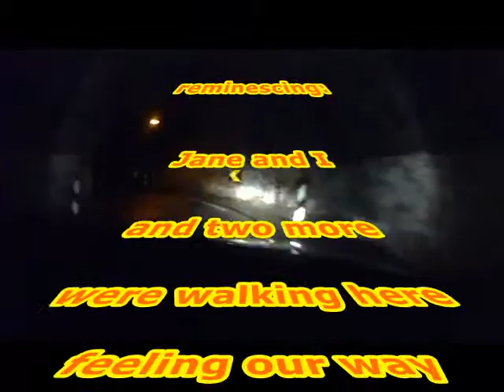Tunnel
With a few friends, I was actually walking in the darkness of this tunnel, back in 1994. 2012 I was sitting in a car and thinking back to the long long walk in the darkness, only lit by an occasional car. We were fumbling along the mountain side, talking about the hobbits walking under the mountain, on the way to Moria ...